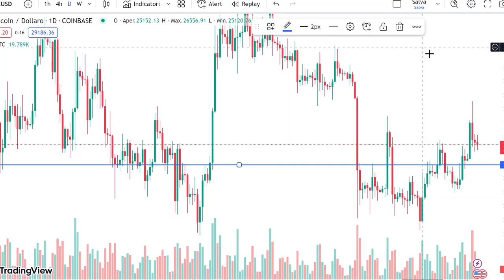Le 5 LEZIONI che ho imparato sugli INVESTIMENTI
Salve a tutti carissimi investitori folli,
in questo video vi parlo degli errori che ho commesso durante i miei anni nel mondo degli investimenti e le lezioni che ho imparato. Spero possano esservi utili.

MIGLIORI BROKER
TRADE REPUBLIC (FINO A 200€ GRATIS)

00:00 Introduzione
00:56 Non per forza basso rischio uguale basso rendimento
02:32 Non affezionarsi MAI a un asset
04:32 "Less is more"
05:49 Il grafico non è conseguenza delle notizie ma viceversa
08:02 Fare take profit
09:22 Consiglio bonus

finanza personale investimenti bitcoin investitori folli crescita personale investire come investire investire in borsa investire in criptovalute criptovalute bitcoin italia bitcoin notizie oggi bitcoin news come investire in azioni libertà finanziaria trading cose da sapere cose che devi sapere guadagnare investimenti errori investimenti